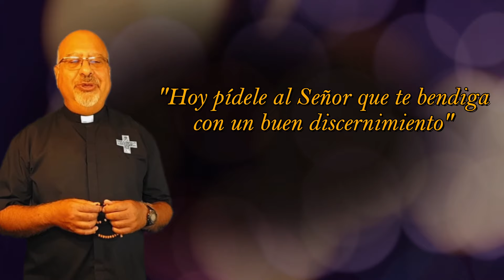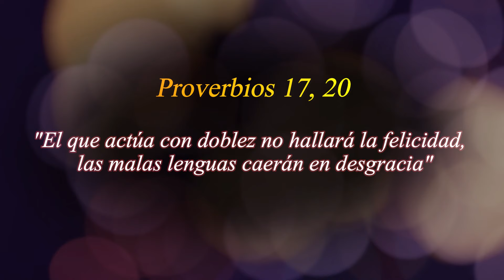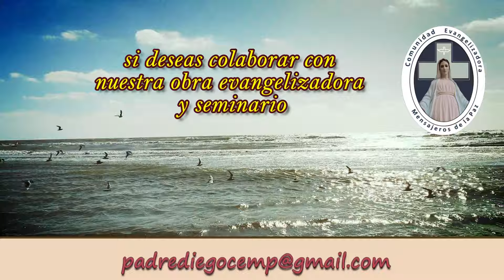365 PENSAMIENTOS SANADORES - 24 DE MARZO (Padre Gustavo E. Jamut)